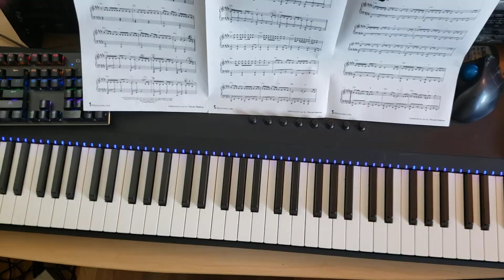Let Me Down Slowly bars 19-26